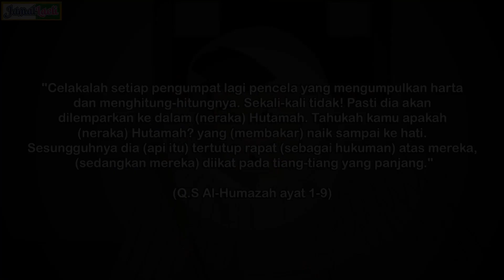Celakalah Kamu Kalau Sering Bilang B*bi 🐷 Anj*ng 🐕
Akibat Suka Berkata Kasar
Neraka Untuk Para Pengumpat